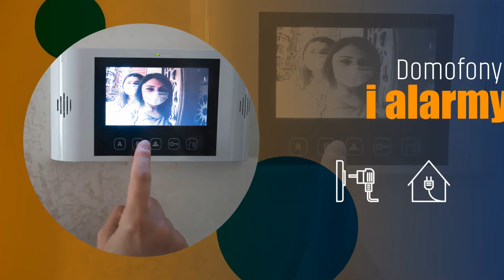Instalacje elektryczne Nowy Dwór Gdański Usługi Elektryczne Budownictwo Ogólne Adam Gieniusz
Usługi Elektryczne – Budownictwo Ogólne to firma oferująca profesjonalne instalacjeelektryczne. Działalność powstała w 2016 roku, a jej założycielem jest Adam Gieniusz. Nasza siedziba mieści się w Nowym Dworze Gdańskim, na terenie województwa pomorskiego.

Zajmujemy się wykonawstwem instalacji elektrycznych w szerokim zakresie,. Naszą specjalnością jest montaż systemów takich, jak inteligentny dom, instalacje alarmowe,  instalacje telewizji zbiorczej,  instalacje domofonowe instalacje wideodomofonowe oraz instalacje sieci komputerowych. Wykonujemy także okablowanie strukturalne,  instalacje kontroli dostępu i instalacje odgromowe.